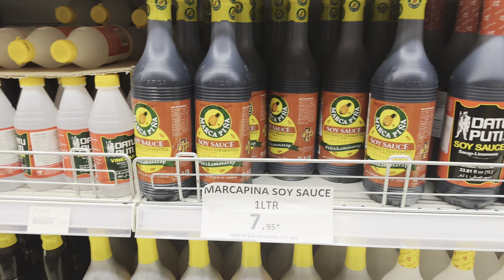Al Batha Market | 4K | Riyadh | Saudi Arabia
Al-Batha market includes many stores specialized in selling goods of various kinds, such as ready-made clothes stores, traditional Gulf clothes from the Arab Gulf region, and household appliances stores. Specialized in selling and detailing jewelry.